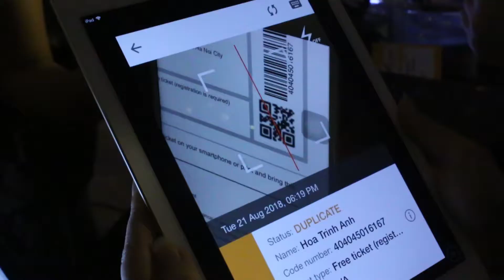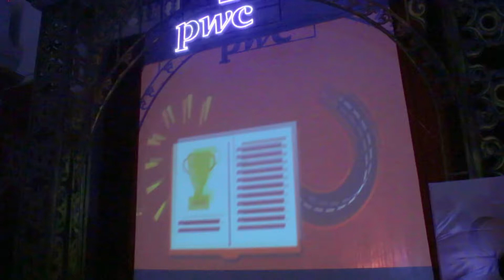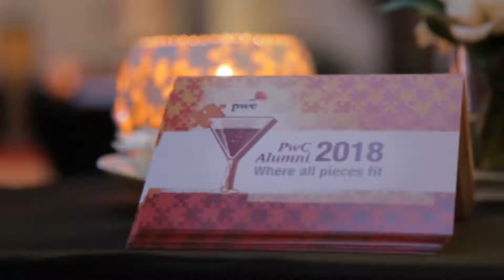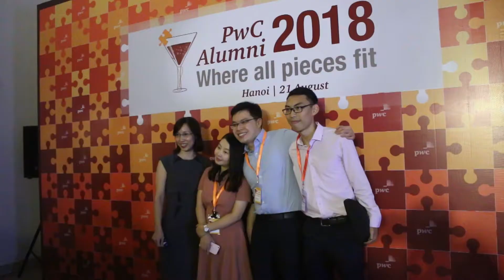PwC Alumni 2018